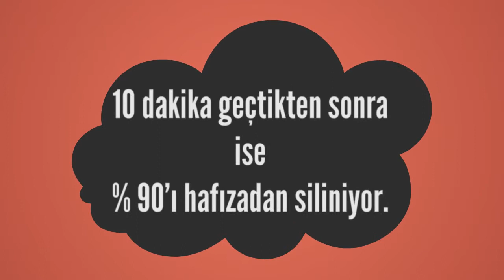Rüyada Palaska Görmek Ne Anlama Gelir, Ne demektir?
Rüyada Palaska Görmenin Anlamı Nedir? Öğrenmek için
Palaska Süngü, kasatura ve kutüklük takılı palaska görmek güç ve kuvvete, maddi imkanların artmasına delalet eder. (Ayrıca Bakınız; Kemer. ) İş yaşamınızda başarılar kazanacaksınız demektir. İş yaşamınızda başarılar kazanacaksınız demektir. Rüyada palaska taktiginizi görmek, girecegi bir

Rüyada Palet Görmek (bir sonraki rüya).

Rüyada Palancı Görmek (bir önceki rüya).